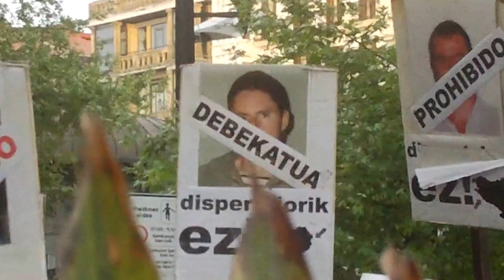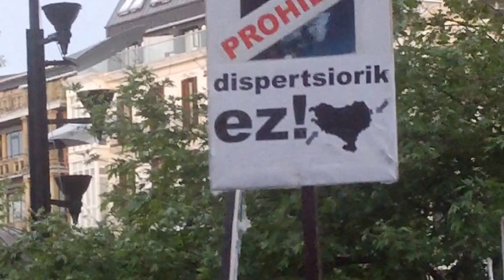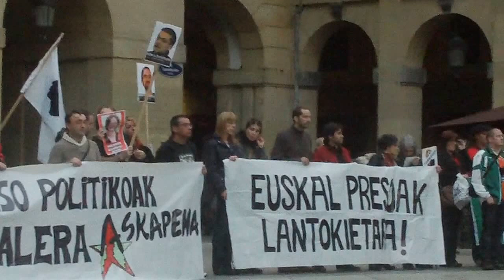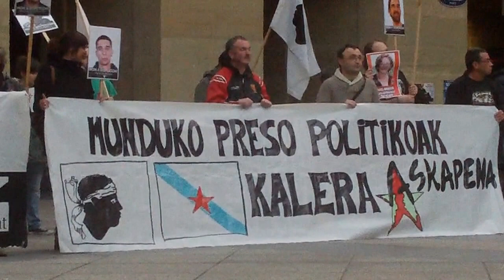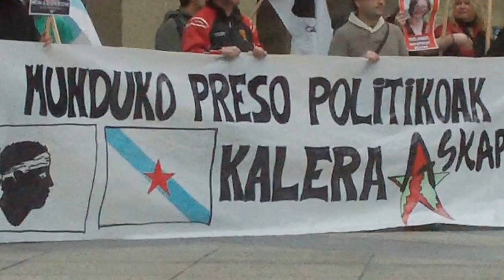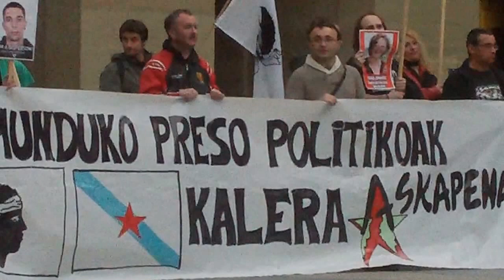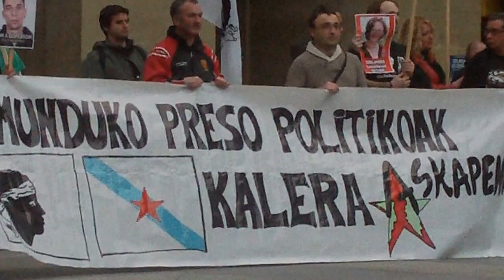Euskal presoak etxera Donostia 2014-4-25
Euskal presoak eta iheslariak etxera. Euskal presoak lantokietara. Munduko preso politikoak kalera. Galiza, Corsica.  Ostiraleko elkarretaratzea Donostian, apirileko azken ostirala. Galiza eta Corsica-ko preso politikoekin elkartasuna. Askapena